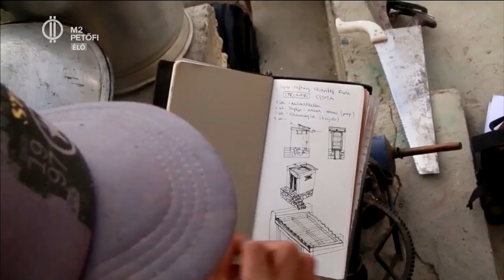Magyar önkéntesek a Himalájában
Fehér Anna Ditta a Csoma’s Room Alapítvány önkénteseként már 5 éve munkájával könnyíti meg Észak Indiában, Ladakhban, Zangla faluban és környékén a helyiek életét. A Csoma’s Room Alapítvány eredeti célja az volt, hogy Kőrösi-Csoma egykori dolgozószobáját építsék újjá, de mára már kiszélesedett a tevékenysége. A helyieknek az iskolaépítés mellett solarfűtéses ház-átalakításban is segítenek. Fenntartható, tudatos önkéntesség, akár már huszonévesen is – hallgasd meg, mit jelent ez Panninak!